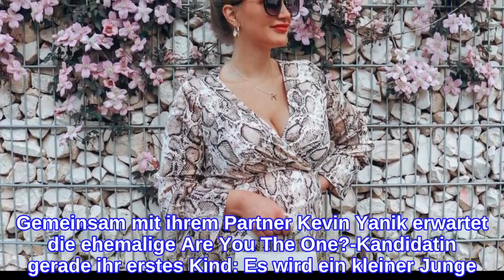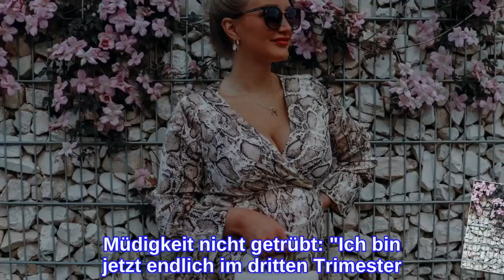Schwangere "Are You The One?"-Kathi hat Schlafprobleme!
Katharina Wagener (26) gibt ein ehrliches Schwangerschafts-Update! Gemeinsam mit ihrem Partner Kevin Yanik erwartet die ehemalige Are You The One?-Kandidatin gerade ihr erstes Kind: Es wird ein kleiner Junge! Bis ihr Sohn das Licht der Welt erblickt, dauert es auch gar nicht mehr allzu lange: Kathi befindet sich inzwischen in der 26. Woche ihrer Schwangerschaft – und damit gehen einige Beschwerden einher..."Leute, ich bin in die Phase gekommen, in der ich nicht mehr gut schlafen kann", berichtet die werdende Mama ihren Fans in ihrer Instagram-Story. Aber woran liegt das genau? "Der Bauch ist gar nicht so dick. Ich werde halt zehn Mal wach in der Nacht, muss immer Pipi machen, und dann brauche ich immer eine halbe Stunde, um wieder einzuschlafen", schildert Kathi. "Dann drückt oder zwickt mich irgendwas, ich liege ungemütlich... total scheiße." Deshalb sei die Schwangere aktuell auch dauermüde.Doch ihre Vorfreude auf ihr Baby wird durch die Müdigkeit nicht getrübt: "Ich bin jetzt endlich im dritten Trimester. Es ist einfach nicht mehr lange, dann ist das Baby da – oh mein Gott!", jubelt Kathi. "Die Zeit rennt so schnell, unglaublich!" Habt ihr ihre Schwangerschaft bisher verfolgt? Stimmt in unserer Umfrage ab!Tipps für Promiflash?
INFORMATION
• Source: promiflash